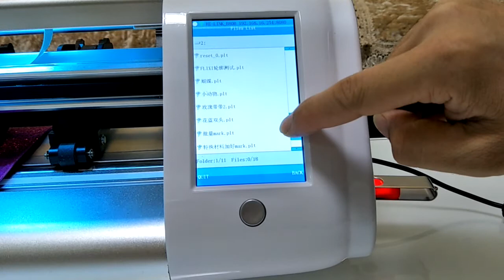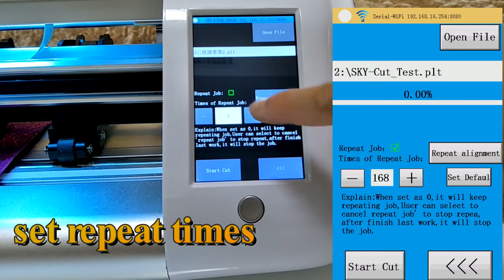FLOWER BASKET MAKING -SKYCUT CUTTING PLOTTER REPEAT CUT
Show you how we make the flower basket.
SKYCUT CUTTING PLOTTER REPEAT CUT, Use touch screen,user can set the repeat times,and the distance of each repeat cutting(auto feeding material length). welcome to visit us for more details.